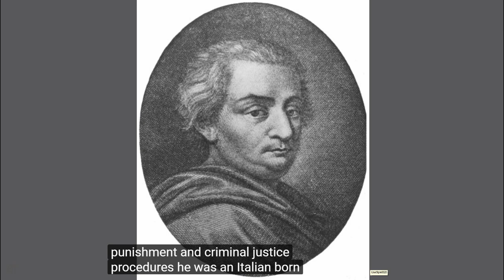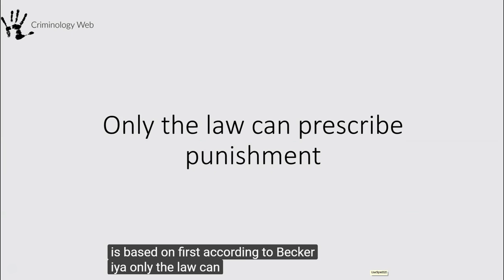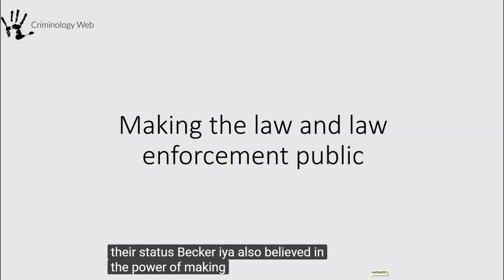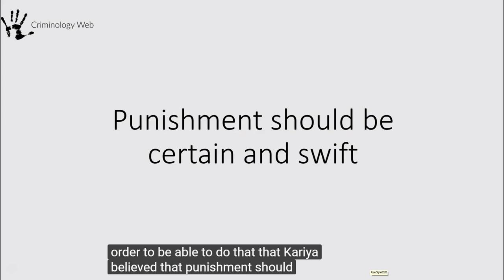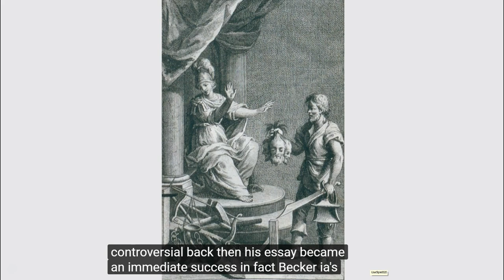C. Beccaria, Dei delitti e delle pene (inglese)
An interesting lesson on the subject by M. Averdijk with english subtitles